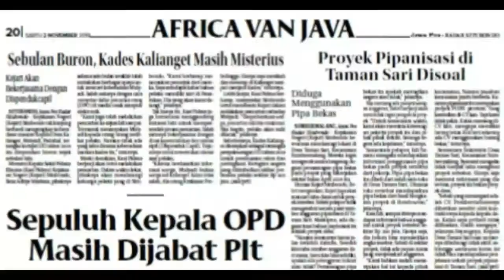Dinas Pemberdayaan Masyarakat Desa Kabupaten Banyuwangi Gelar Pelatihan P2KTD Empat Kecamatan